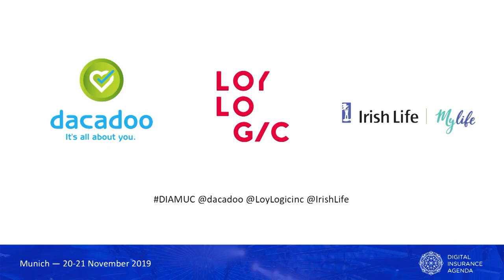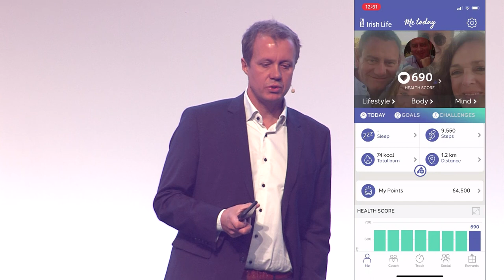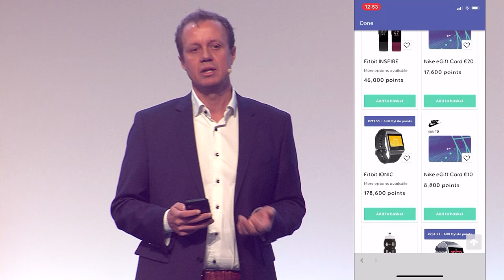dacadoo, Loylogic and Irish Life presention at the DIA 2019 in Munich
dacadoo shows their health & wellbeing platform as implemented by IrishLife, with an integrated loyalty solution from Loylogic at the DIA Munich 2019.